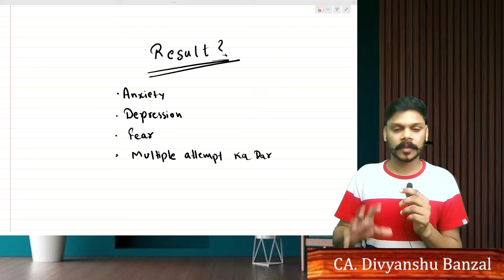CMA INTER / FINAL PRE RESULT SITUATION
WHATSAAP FOR ANY PROBLEM @ 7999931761